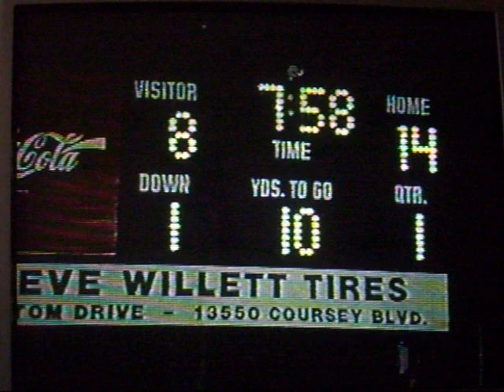Broadmoor Football 1997 beat Woodlawn